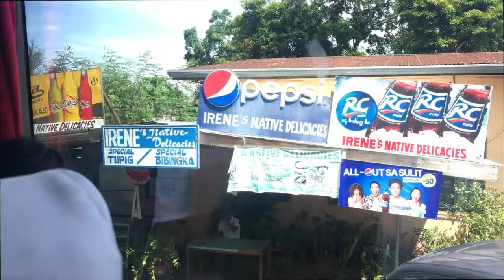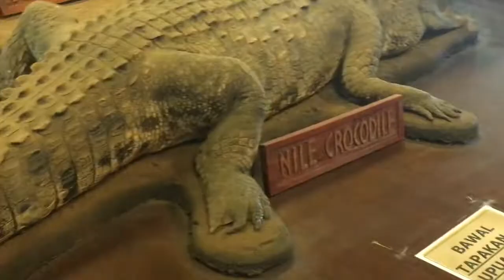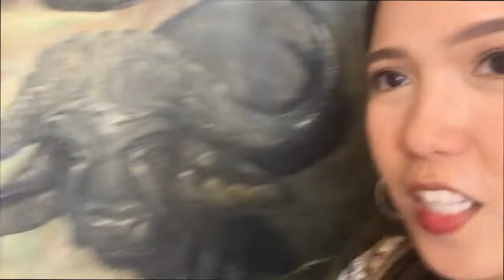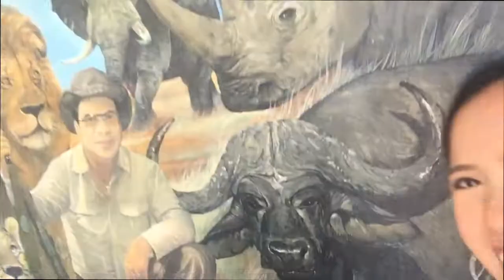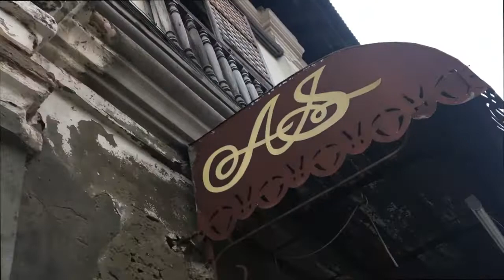KACORNYHAN @ ILOCOS, PHILIPPINES | KatSu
With my bestfriend & her husband @ Ilocos!